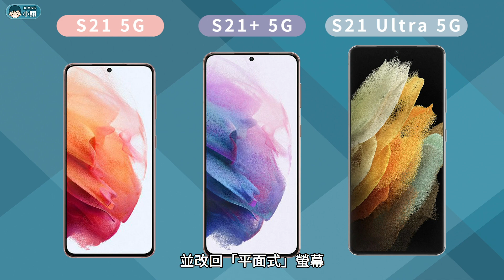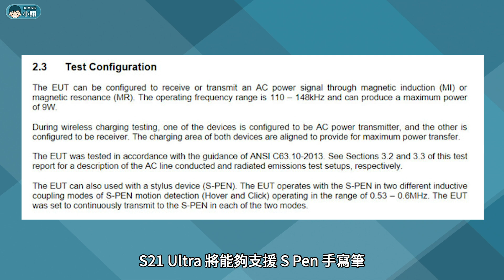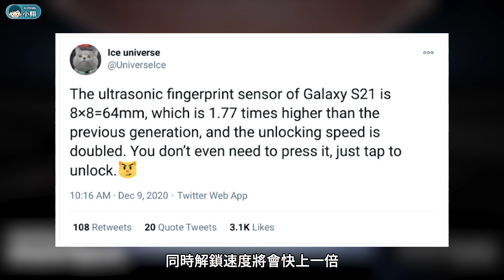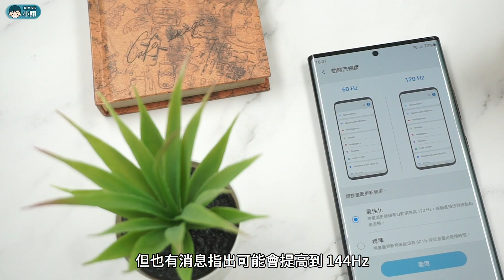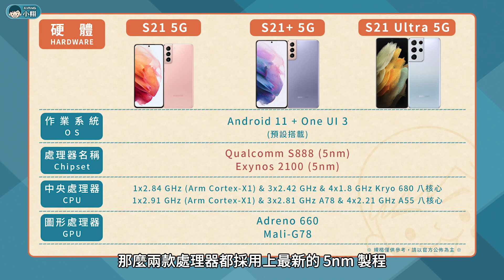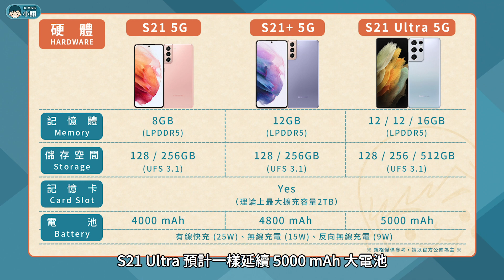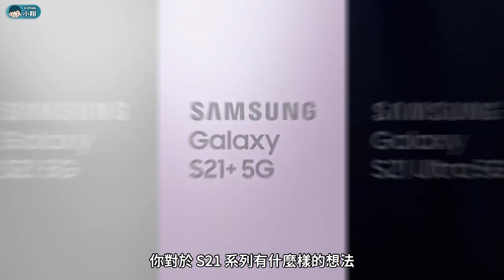Samsung Galaxy S21 / S21+ / S21 Ultra 發表前整理！外型、硬體規格曝光？(高通888、四鏡頭、高刷新率、5000mah大電池) | 短新聞【小翔XIANG】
時間很快的就要進入 2021 年了，而關於許多新機的消息也不斷被爆料，尤其是三星下一代 S 系列旗艦，外型可以說是百分之百確定了，那麼除了爆料者所提供的 3D 渲染圖之外，現在連官方的圖片以及宣傳影片也都被流出，而從這些消息來看，新一代的 S 系列旗艦一樣會有三款，像是採用三主鏡頭設計的 S21、S21+，以及搭載四主鏡頭的 S21 Ultra，那麼 S21 系列還有哪些消息被曝光？我們趕緊來看看吧！

【影片推薦】
小翔大對決：透過「規格表」讓你弄懂3C科技產品差異
小翔聊科技：整理「多方資訊」讓你弄懂科技產品、技術
小翔短新聞：整理「多方資訊」讓你提早獲得3C科技新消息
小翔來報榜：透過「排行榜單」讓你知道手機銷售趨勢

【影片聲明】
業配：無
感謝：看影片的每一個朋友
來源：Samsung、OnLeaks、GSMArena、ice universe、XLEAKS7 x PIGTOU、Letsgo Digital…

【關鍵字】
手機最新消息、手機推薦、新機曝光。Samsung 三星 Galaxy S21、Galaxy S21+、Galaxy S21 Ultra、最新消息曝光。三星 S21 系列將採用孔洞螢幕設計，不過預計僅有 S21 Ultra 具備雙曲面設計，S21、S21+ 搭載三主鏡頭、S21 Ultra 搭載四鏡頭，3.5mm 耳機孔被移除、超聲波螢幕指紋、康寧玻璃Victus。螢幕規格：S21、S21+ 搭載 FHD+ Dynamice AMOLED 2X、S21 Ultra 搭載 QHD+ Dynamice AMOLED 2X，120Hz 刷新率。主相機規格：S21、S21+ 搭載三主鏡頭 (廣角/超廣角/遠距)、Galaxy S21 Ultra 搭載四主鏡頭 (廣角/超廣角/雙遠距鏡頭)，1.08億畫素 S5KHM3、2.4µm、像素9合1、IMX555、1.8µm、遠距鏡頭、3倍光學變焦、超高倍變焦、潛望式遠距鏡頭、10倍光學變焦、AI 場景辨識、景深即時預覽、美顏、8K錄影、導演視角、垂直全景、超高畫素模式、超級慢動作、夜間模式。雙喇叭、杜比環繞音效、遠距焦點收音。Android 10、Samsung OneUI 3.0。Galaxy S21 系列搭載 Qualcomm Snapdragon 888、Samsung Exynos 2100、8GB/12GB/16 記憶體、128GB / 256GB / 512GB儲存空間、記憶卡擴充、LPDDR5、UFS 3.1。25W 快充、手機續航時間。5G+4G 雙卡雙待、載波聚合、5G 手機、三星 5G 手機。Galaxy S21系列發表日期、Galaxy S21系列售價。小翔短新聞。